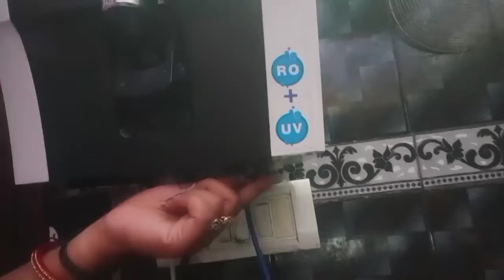बारिश का पानी घर में आ गया | Vlog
Vlog #

Hello friends

in this video we are telling our daily routine n lifestyle vlog

please

Jeetu weds Tannu vlog